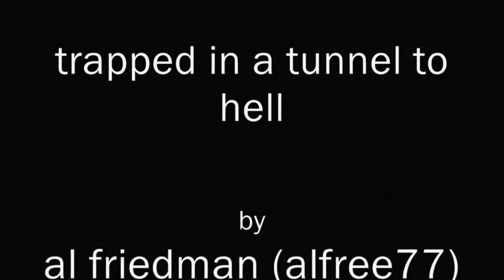trapped in a tunnel to hell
imaginary soundscape